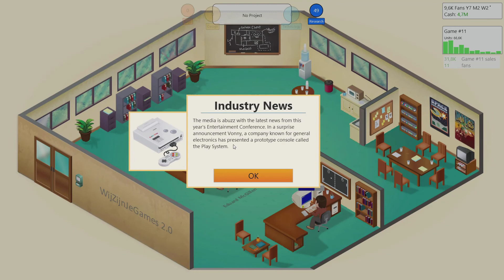Game Dev Tycoon — E5 — Teamuitbreiding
In deze episode ontwikkel ik Back to the Future en Omnipolis. Back to de Future is een groot succes en levert ons miljoenen op waardoor we verder kunnen uitbreiden.